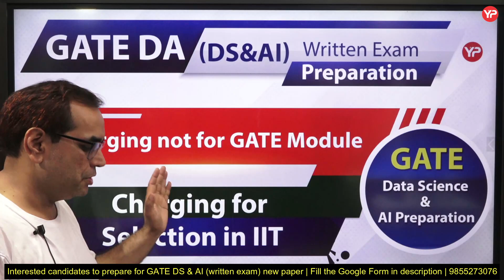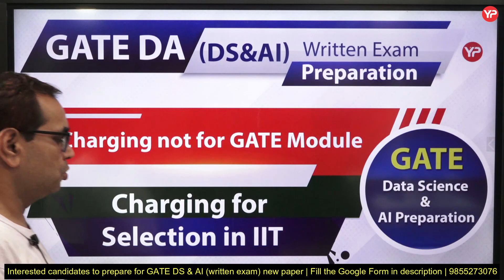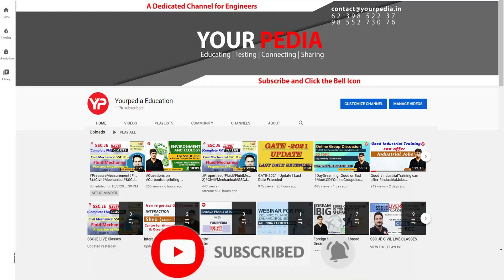YourPedia GATE DA module is selection module, its not limited to preparation | GATE 2024 preparation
YourPedia GATE DA module is selection module, its not limited to preparation | GATE 2024 preparation | Probable weightage of each topic GATE DA | DATA Science & Artificial Intelligence syllabus analysis | Strategy for Non CSE & CSE students about GATE 2024 Data Science & Artificial Science syllabus | GATE DS & AI New paper in 2024 |  YP launches Module | Fill Google form | New GATE 2024 paper for Data Science & Artificial Intelligence | Great opportunity